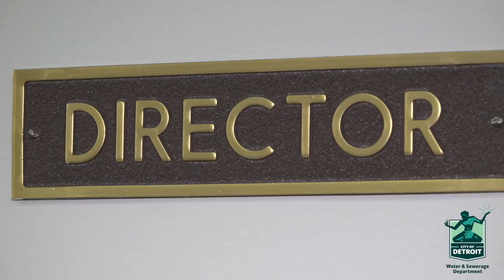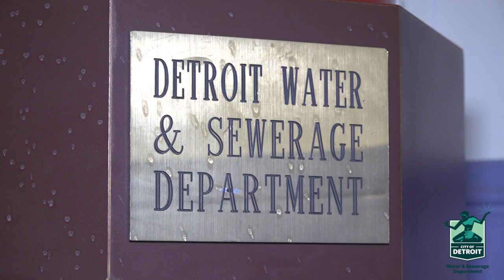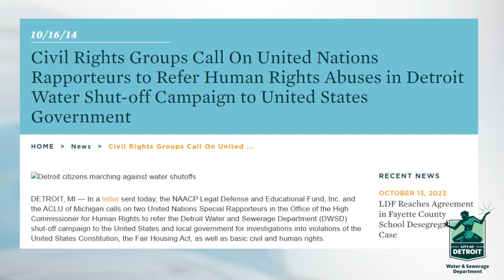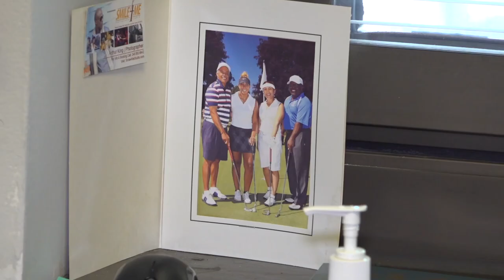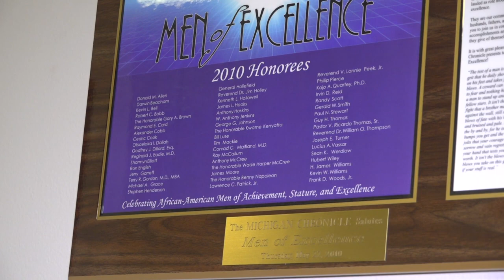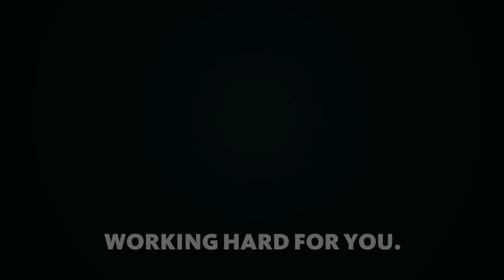Employee Spotlight: Director Gary Brown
Get to know the Detroit Water and Sewerage Department's (DWSD) Director, Gary Brown, as he details his journey to DWSD, the work he has done for the department, DWSD's new income-based affordability plan - Lifeline and even his family.